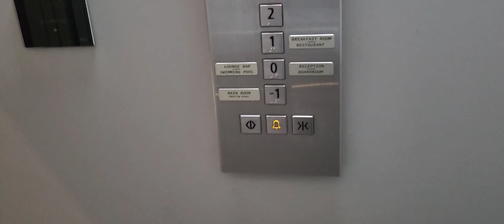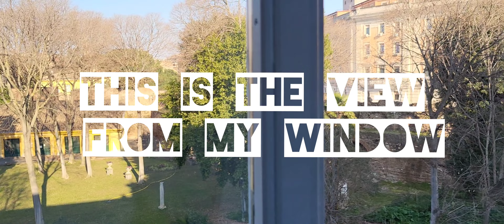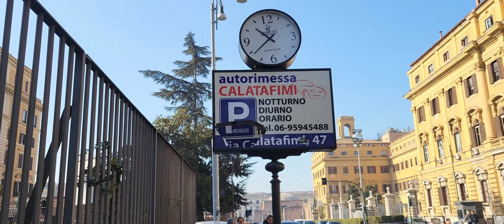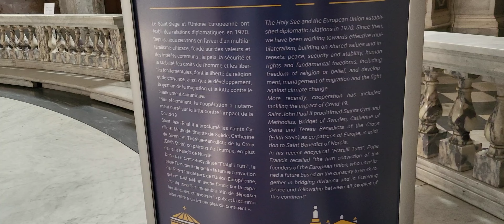The Building Hotel in Rome, Italy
The Building Hotel is a 4-star hotel with SPA located at the heart of the city. Roma Termini Train and Metro Station is a 15 minute walk to the hotel.

I traveled alone as for my disconnect and mind relaxation and this hotel is really perfect for what I need. I went out at night alone without worries. It's a walking distance from Roma Termini, Piazza della Repubblica and Basilica Santa Maria, a very nice neighborhood to explore the heart of Rome. I booked my ticket at the reception for the hop on hop off bus for the city tour.
Rome Videos:
Watch my video for the tour click below.

Ask me anything about the trip just write your comment and I would be happy to answer it.